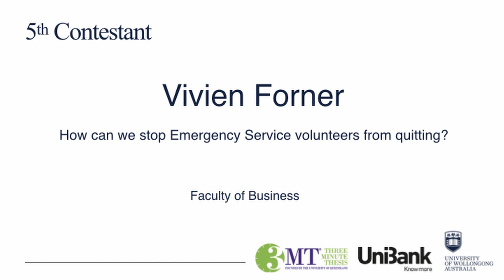Three Minute Thesis (3MT®) 2019 UOW Winner Vivien Forner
The Three Minute Thesis (3MT®) competition celebrates the exciting research conducted by Doctor of Philosophy (PhD) students. The competition supports their capacity to effectively explain their research in three minutes, in a language appropriate to a non-specialist audience with the assistance of one power point slide.
Faculty of Business PhD student Vivien Forner was selected as the UOW 3MT winner for 2019 - ‘How can we stop emergency service volunteers from quitting’ and will represent UOW at the 3MT Asia Pacific final.
Runner up was Mr Charbel Tawk (Faculty of EIS). His presentation ‘Don’t take it for granted, for some it’s a dream’, was about his research into enabling the sense of touch in robotic hands.
There were two winners for the People’s Choice category – the two recipients were: Lingzhi Kang (AIIM) who presented on ‘Artificial skin for burn patients’ and Arbab Tufail (EIS) ‘Shining a light on wastewater’.